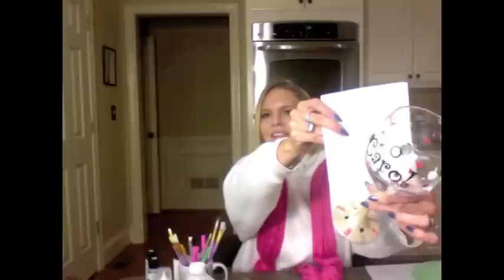DIY holiday gift Idea # 4 Painted Wine Glasses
In this video I make personalized painted wine glasses as an inexpensive and fun holiday gift idea.  It is easier to do than you would think.  Happy Holidays.

Bake glass instructions:  put glasses on a cookie sheet on bottom rack of your oven (when it is still cool - before preheating).  Then preheat oven to 350 degrees while glasses are in the oven.  Once it hits 350, then bake for 30 minutes.  Let glasses cool down and the you are done.